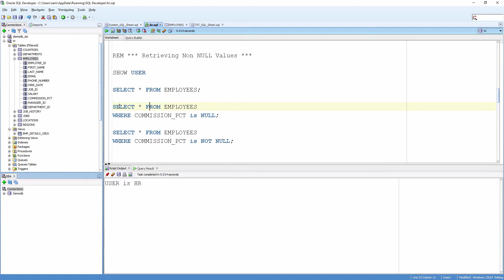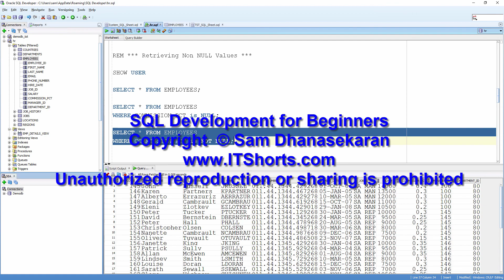SQL for Beginners 106 Retrieving NOT NULL Values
Oracle SQL Developer Tutorial For Beginners Series.

Though this course is based on Oracle 12c, SQL language still remains the same mostly. The syntax of SQL remains the same, for most of the commands, over three decades.

So, I hope this series of SQL videos will still be helpful as it was few years ago.